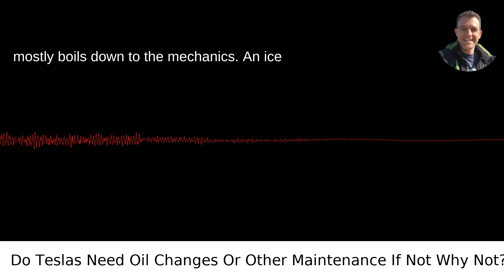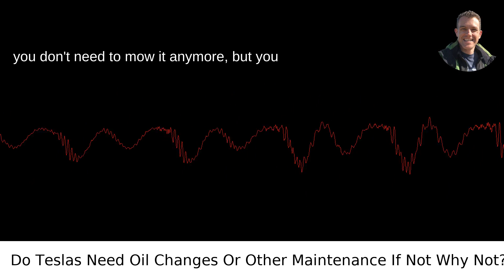Do Teslas Need Oil Changes Or Other Maintenance If Not Why Not?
I answered this question on Quora My video answer to the question: Do Teslas Need Oil Changes Or Other Maintenance If Not Why Not?